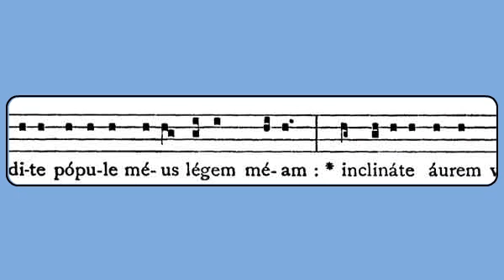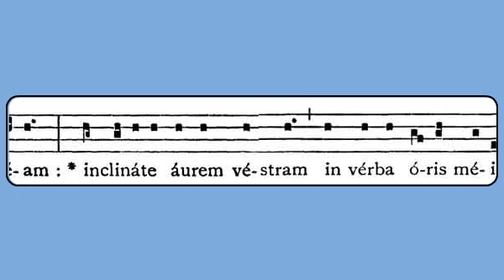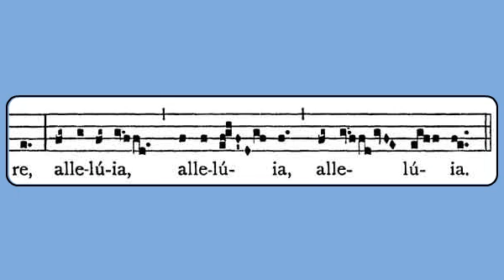Eduxit Eos Domine (Friday in Easter Week, Introit)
Gregorian chant notation from the Liber Usualis (1961), p. 428. Latin lyrics sung by the Gloriæ Dei Cantores Schola.